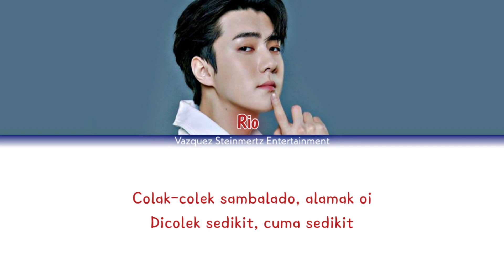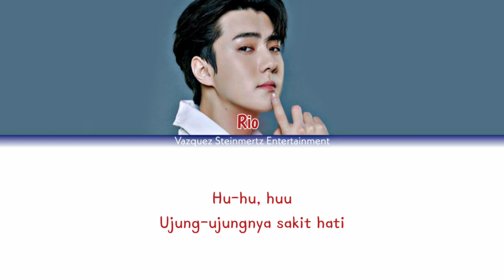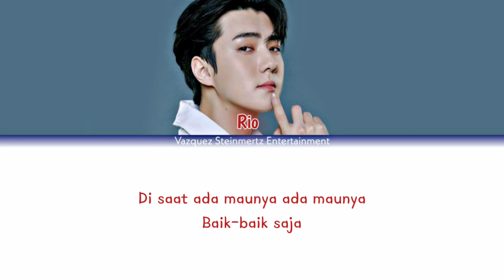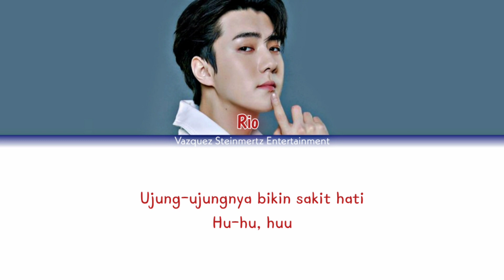[DEBUT] Rio - Sambalado (Cover/Original by Ayu Ting Ting)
Participant :
• Rio @j_sa06

• Audio Editor : Rio
• Video Editor : Aline